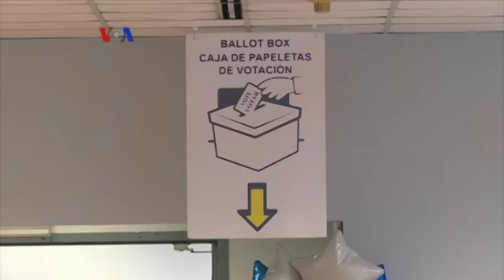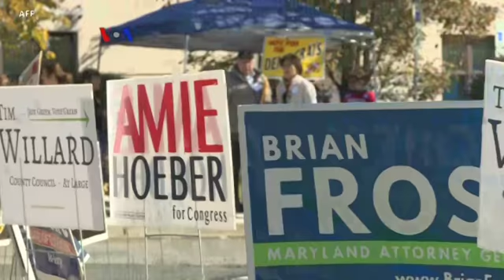Apa Kabar Amerika: Partisipasi Politik Pemilih Milenial di Amerika Meningkat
Dalam perpolitikan Amerika, pemilih muda sering dianggap remeh oleh para analis karena tingkat partisipasi mereka rendah. Namun Pilpres 2016 dan pemilu sela tahun kemarin partisipasi kaum milenial meningkat dan bahkan tercatat yang paling tinggi dalam sejarah. Simak Apa Kabar Amerika berikut ini.